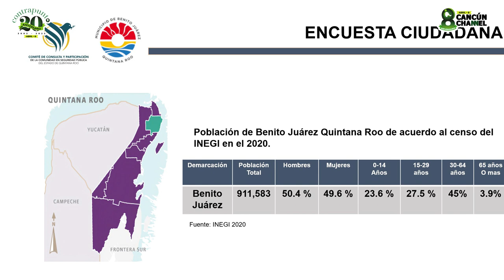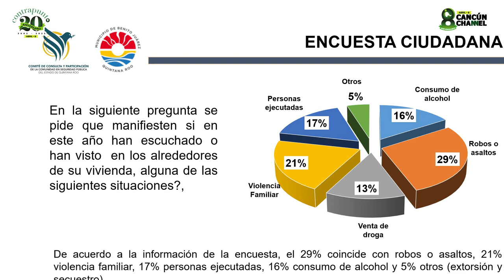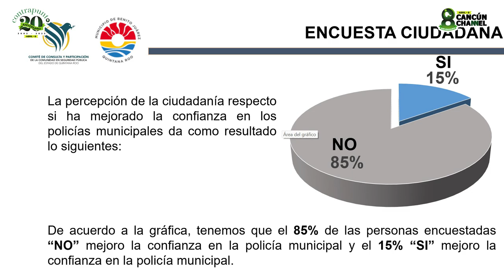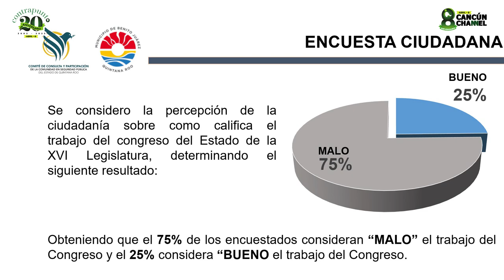EL 88% DE LOS BENITOJUARENSES CONSIDERA INSEGURO SU ENTORNO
*La percepción de inseguridad va en aumento en Cancún; el 17% de los habitantes sabe, tiene conocimiento o conoce de alguna ejecución